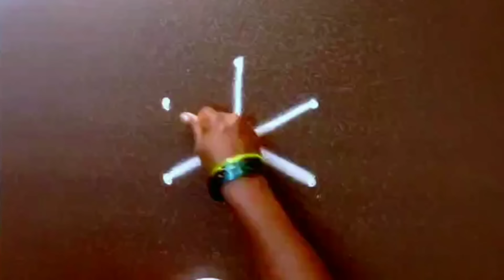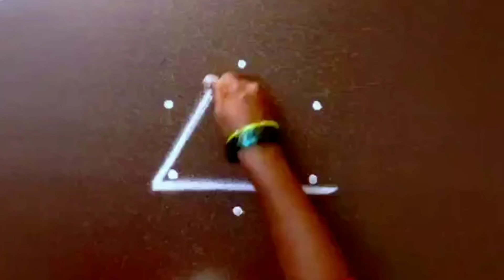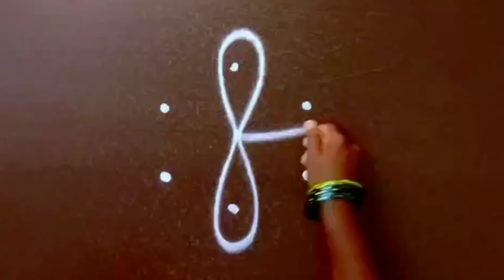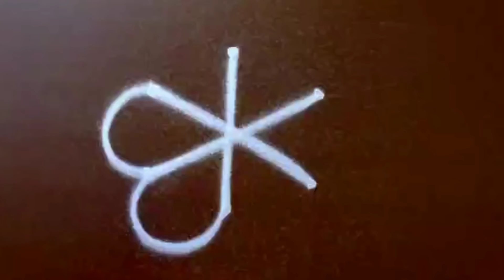Beautiful 5 Star kolams 🌺 latest muggulu 🌺 3*2 dots trendy rangoli viral kolam 🌺 small muggulu